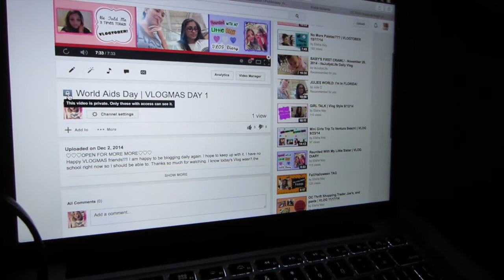Puppy Love | VLOGMAS DAY 2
♡♡♡OPEN FOR MORE MORE♡♡♡
I know I am so LATE on my upload!!! So sorry friends!!! Hope you all are having a blessed day. Sending lots of love your way. XOXO

❤︎ Please let me know if you have any video request❤︎

✸StyleHaul PARTNER✸

➤Filmed with: Canon EOS Rebel T3i

➤Edited Video With: iMovie on MacBook Pro